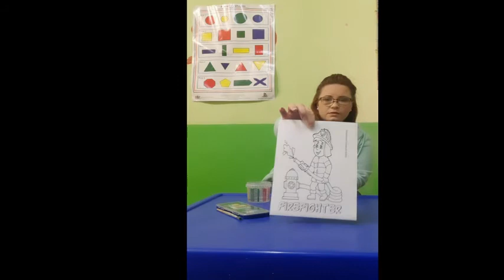Adventures in Wonderland Nursery School Teacher Tash's morning ring and fun